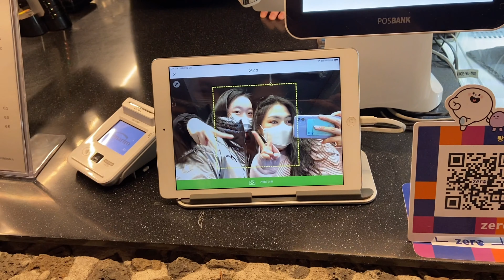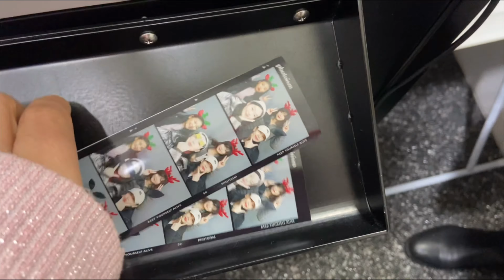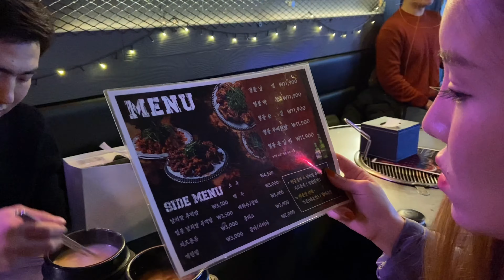Life in Seoul 🇰🇷Солонгос дахь энгийн өдрүүд+ Last picnic at Hangang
Бүгдээрээ Сайна уу ? 💕💕

♪ Butter (Prod. by Lukrembo)